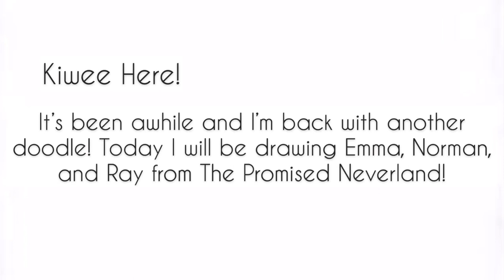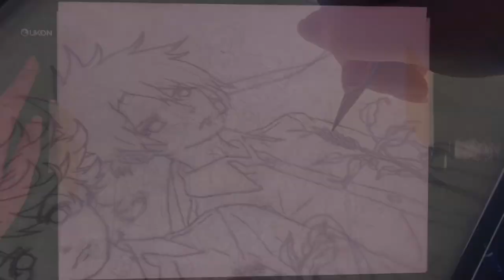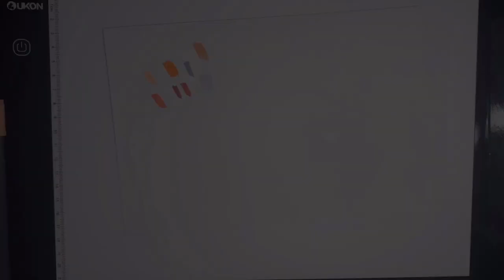Drawing Emma x Norman x Ray | The Promised Neverland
Kiwee here! It has been a while and I'm finally back with another piece! Today's doodle is an original of Emma, Norman, and Ray from The Promised Neverland. This took nearly 3 days to film, edit, and draw, so I hope you guys enjoy it!
P.S The music stated in the video was removed, I forgot to take the texts out! Sorry!

APPS USED
- Splice
- InShot

MUSIC
Ether- Splice